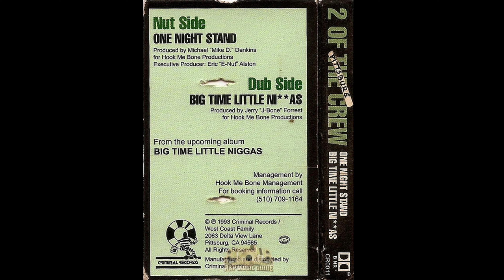2 Of The Crew - Big Time Little Niggas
They were a gangsta rap duo from Pittsburg, California.

Past Members:
   C-Dubberellie
   Enuttle

Group: 2 Of The Crew
Album: One Night Stand / Big Time Little Niggas [Single]
Tracks:
   Nut Side:
      1. One Night Stand
   Dub Side:
      2. Big Time Little Niggas [3:54]
Total Time: 8:09
Release Date: 1993
Format: Cassette Tape
Label: Criminal Records / West Coast Family
Catalog #: CR0011
Genre: Hip Hop
Sub-genre(s): West Coast Gangsta, G-Funk
Era: Gangsta Rap Era (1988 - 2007)